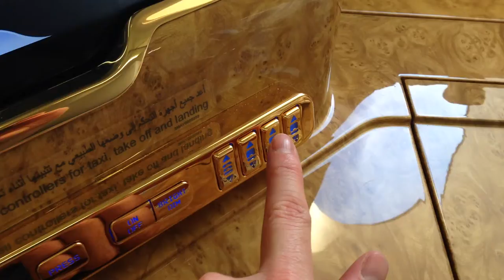Emirates First Class A380 Automated Window Shades